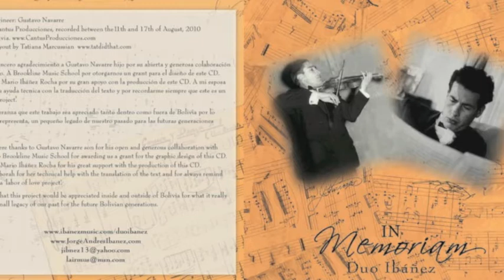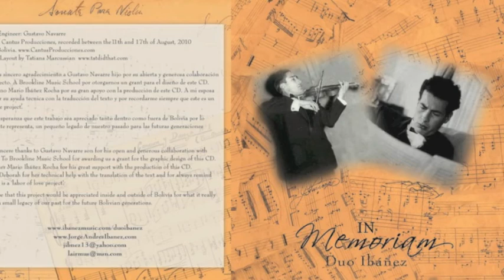In Memoriam 1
In Memoriam for violin and piano by Jorge Andres Ibáñez
A posthumous homage to Don Gustavo Navarre Viscarra
From the album In Memoriam / Duo Ibáñez 2013
Luis Antonio Ibáñez, violin
Jorge Andres Ibanez, piano